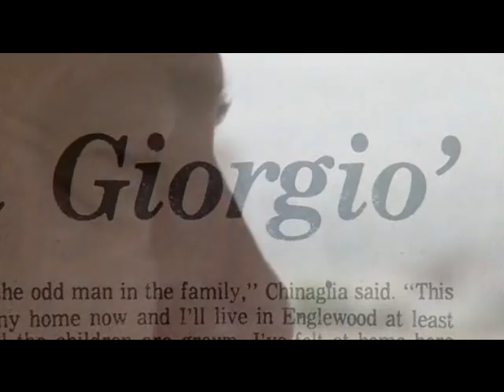Chinaglia v Pele, NY Cosmos in the 70s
how Giorgio Chinaglia took New York by storm